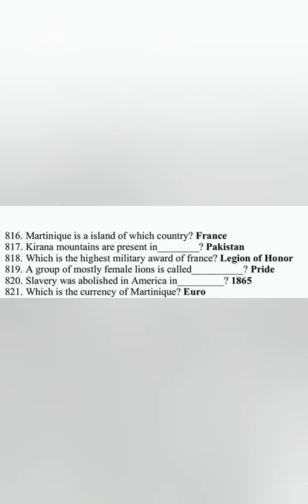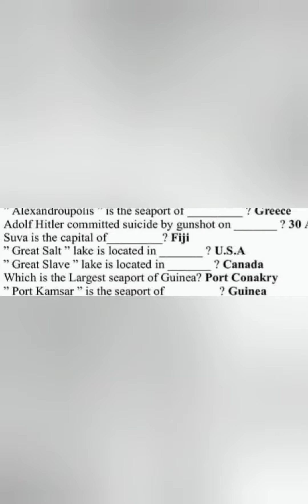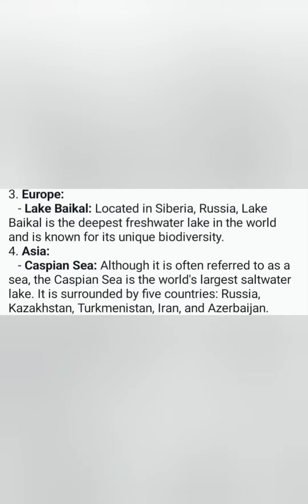Height up your mind with the knowledge